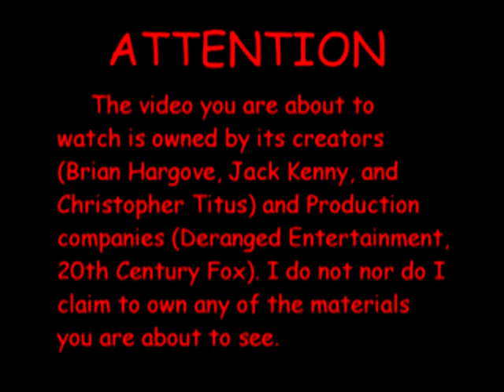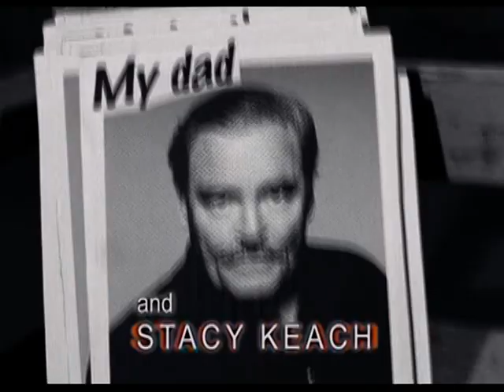Titus S03EP11: Into Thin Air 1/3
Ona5200...Now 22% more harder,better,faster and stronger! (lol more harder. that doesn't sound right)

 ATTENTION

    The video you are about to
watch is owned by its creators
(Brian Hargove, Jack Kenny, and
Christopher Titus) and Production
companies (Deranged Entertainment,
20th Century Fox). I do not nor do I
claim to own any of the materials
you are about to see.